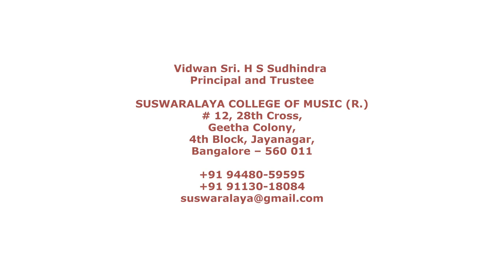2 EKADANTHAM BILAHARI MISHRA CHAPU MUTTUSWAMY DIKSHITAR